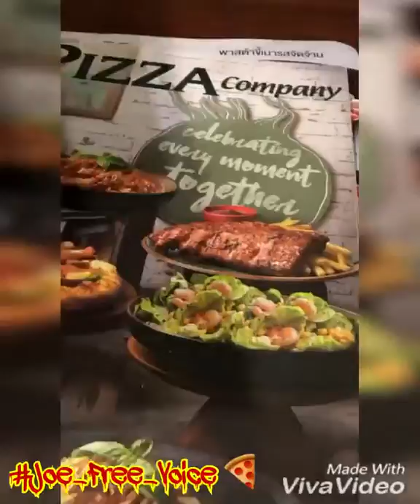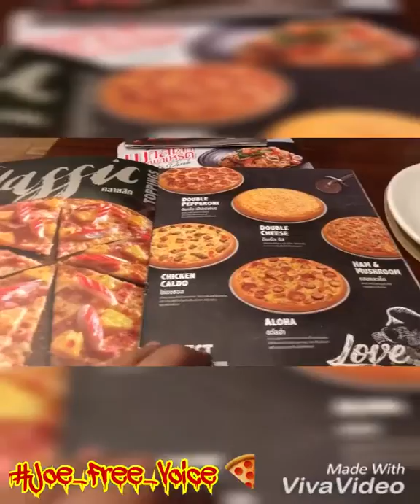تجربتي اللذيذة في مطعم بيتزا كومبني | اكتشاف بيتزا السيفود الشهية في تايلاند 🍕🍤 🌊🇹🇭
تجربة لذيذة ولا تُنسى في مطعم "بيتزا كومبني" 🍕🍤 | اكتشاف البيتزا السيفود الشهية! 😋🌊 | رحلتي الشهية لتذوق بيتزا المأكولات البحرية 🍕🍤 بيتزا_السيفود مطعم_بيتزا_كومبني تجربة_لذيذة طعم_مبهر Joe_Free_Voice 🍽️🇹🇭

أثناء زيارتي لمطعم "بيتزا كومبني" في تايلاند 🇹🇭، قررت تجربة أحدث إضافة في قائمة البيتزا، وهي "بيتزا السيفود" 🍕🍤. كانت الخيار الأمثل لمحبي المأكولات البحرية وعشاق البيتزا على حد سواء.

عند وصول البيتزا على الطاولة، انبهرت بجمال تصميمها ولونها الجذاب. كانت مغطاة بالجبنة اللذيذة ومكسوة بالمأكولات البحرية الطازجة مثل الروبيان والمحار والمينا وغيرها من الأصناف. لم يكن بإمكاني الانتظار لتجربة طعمها!

عندما قمت بأول لقمة، شعرت بطعم البحر المميز ينتشر في فمي، وكانت البيتزا طرية وشهية بشكل لا يوصف. كانت الجبنة تذوب في فمي وتمنح البيتزا نكهة لذيذة.

استمتعت بكل لحظة أثناء تناول البيتزا السيفود في مطعم بيتزا كومبني، وكانت هذه التجربة تضيف المزيد من المتعة إلى رحلتي في تايلاند. أوصي بشدة بتجربة هذه البيتزا اللذيذة لمحبي المأكولات البحرية! 🍕🍤 بيتزا_السيفود مطعم_بيتزا_كومبني تجربة_لذيذة طعم_مميز Joe_Free_Voice 🍽️🇹🇭